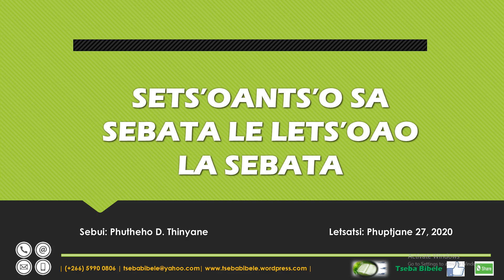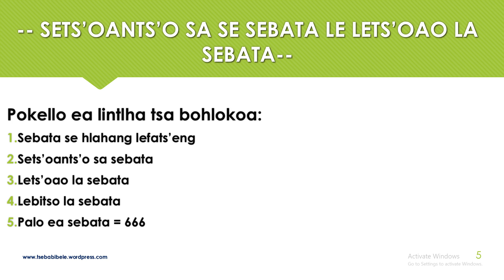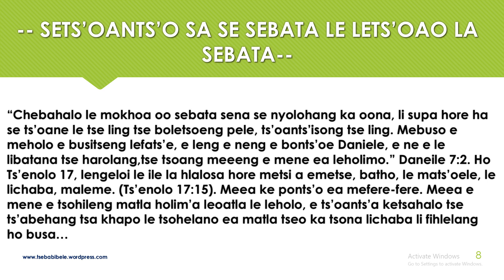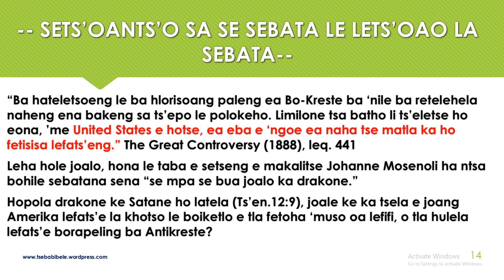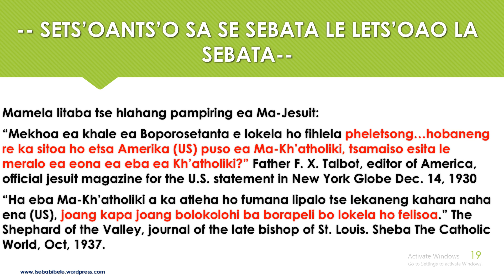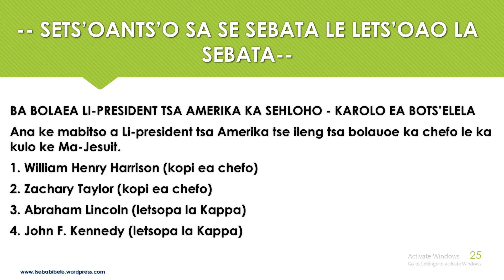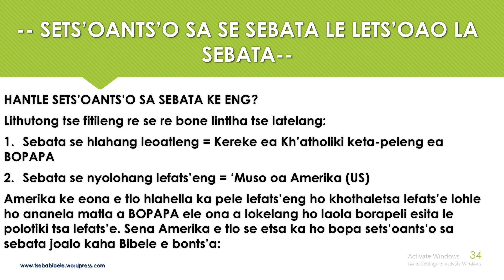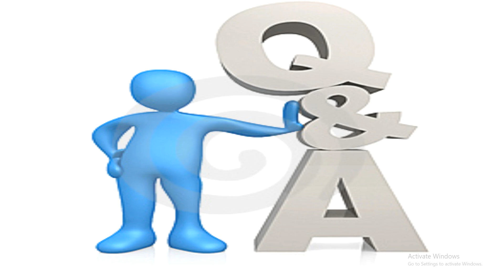Sebata se hlahang lefats'eng le sets'oants'o sa sebata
Manollo ea Ts'enolo 13:11-18

Amerika e hlaha boporofeteng, 'me boporofeta bo bonts'a tlokotsing e tlelang lefats'eng selika-likoeng sa borapeli le lipolotoki.